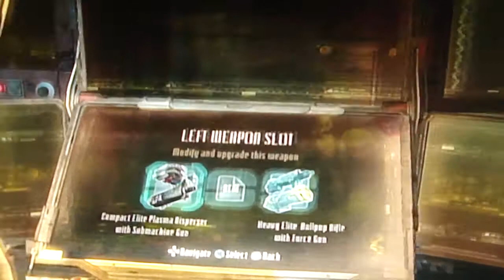Dead Space 3 Demo Walkthrough Part 2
Dead Space 3 Demo Walkthrough with live commentary